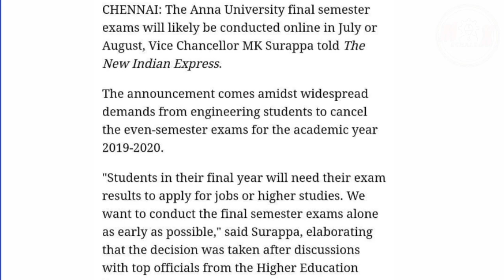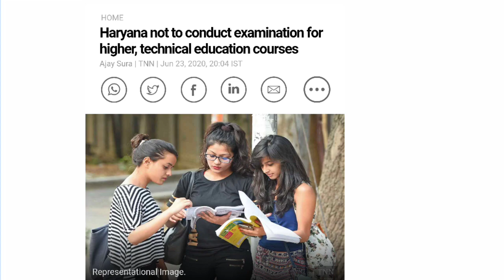ANNAUNIVERSITY SEMESTER EXAM NEW UPDATE | EXAM CANCEL ஆக வாய்ப்பு இருக்கா? | MECHALEX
Haryana University Cancela their Semester Exams
Official Notification

Useful Links for Annauniversity and other University Students

Share With your Friends_It may Helps Someone❤️

MECHALEX SPECIAL COLLECTION
```Some Usefull kind of Topics for your reference.```

Happy Learning😊